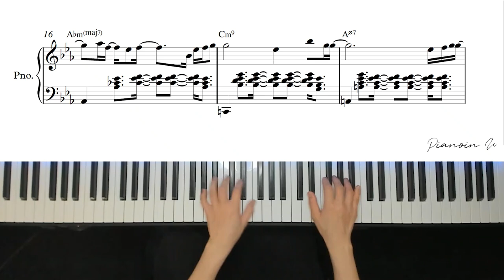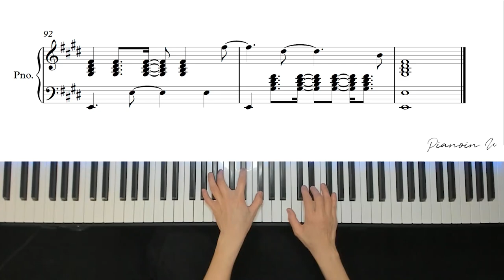백예린(Yerin Baek) 우주를 건너(Across the universe) / Piano Cover / Sheet